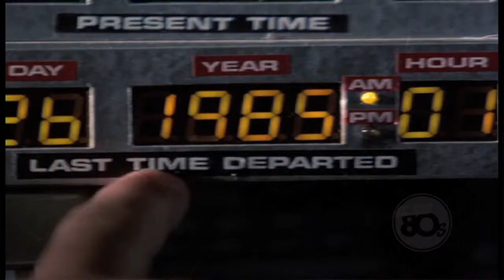Newspring: I love the 80's...week 5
Growing People Change

Following Jesus leads to growth, and growing people change. Today's message provides practical steps you can take to facilitate growth in your own life.